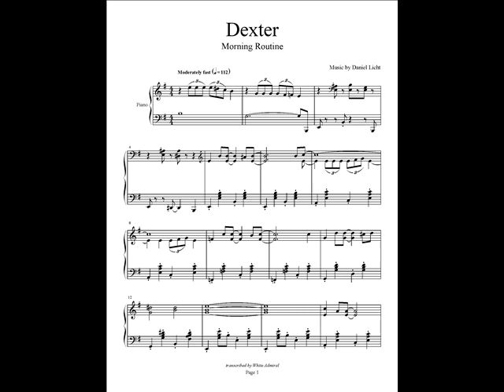DEXTER - MORNING ROUTINE - DANIEL LICHT